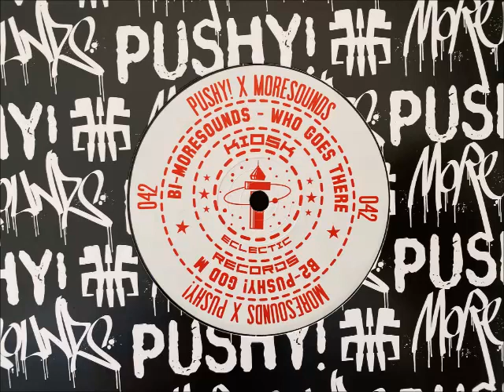Moresounds - Who Goes There